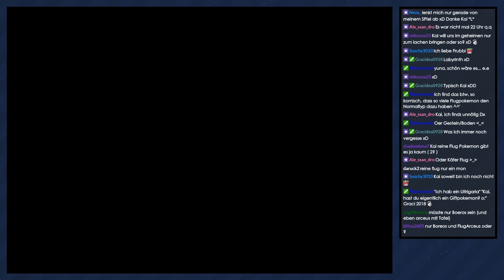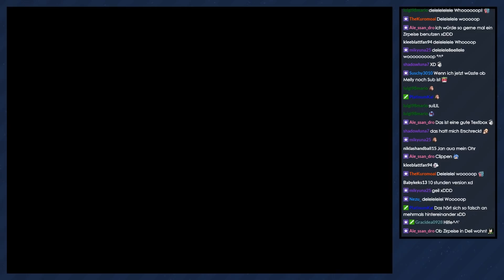Pokémon Zeta [Livestream/Blind] - #37 - Delelelele Woooop!